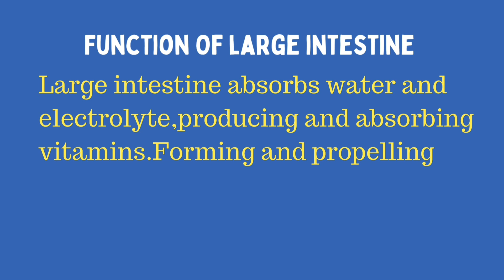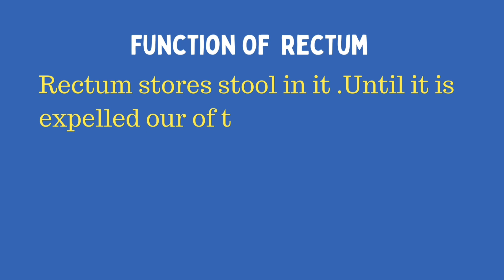Digestive System || Class 5 || CBSE